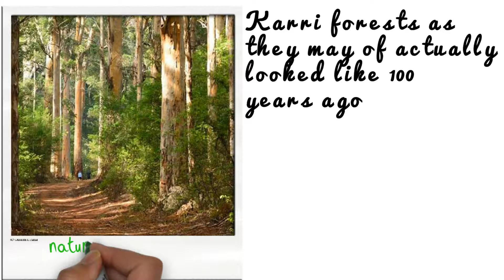Pemberton Discovery Tours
Why would you choose a tour with Pemberton Discovery Tours?
Because we will take you through a biodiversity hotspot - the Southwest Australia Ecoregion - Australia's South West Edge!